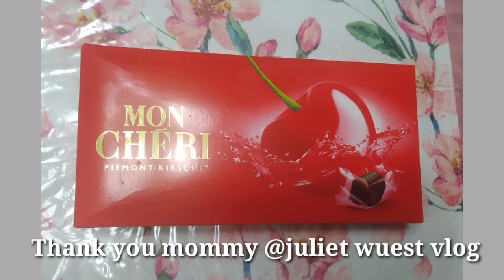padala ni mommyyyy @julietwuestvlog8963 Thank you so much